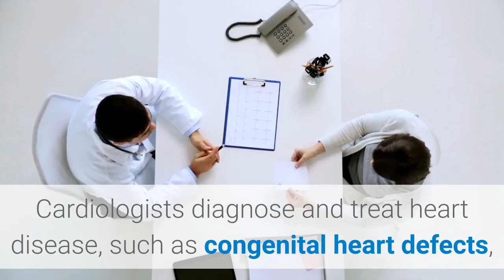Affordable sleep clinic Forest Hills | Mikhail Kapchits MD, Queens Cardiologist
Mikhail Kapchits MD, Queens Cardiologist

101-24 Queens Blvd, Forest Hills, NY 11375, United States

He has been in practice for more than 20 years.
Dr. Mikhail Kapchits frequently treats heart defects and heart failure. Cardiologists diagnose and treat heart
disease, such as congenital heart defects, coronary artery disease, heart rhythm disorders and heart failure.
At Advanced Medical Care our team of expert physicians is here to help treat and manage your neurological pain issues. Neuropathic pain is a quite common form of pain – often caused by an illness or some form of trauma to the somatosensory nervous system. Patients suffering from neuropathic pain and nerve pain issues often complain of random, unprovoked sensations of stabbing, tingling or burning – along multiple points throughout the body.